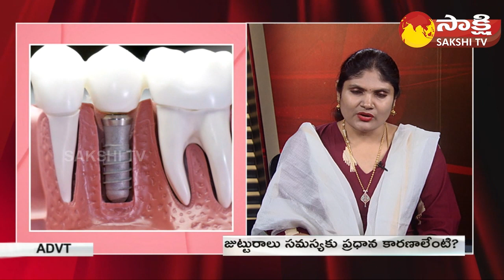క్లిప్స్ లేకుండా పళ్ళ వరుసను సరిచేయవచ్ఛా ? | Partha Dental -Skin -Hair | SakshiTV Commercial